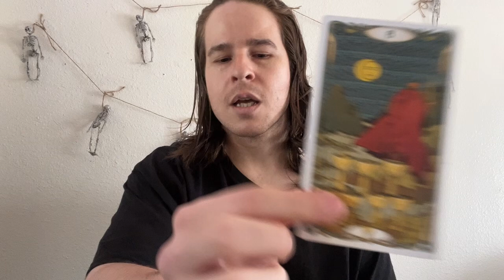VIRGO - LISTENING TO THE GUIDANCE OF YOUR HEART